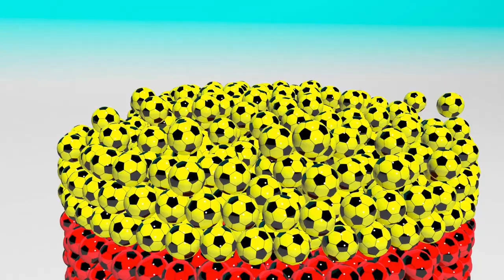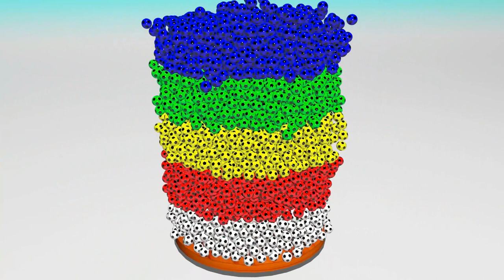Learning Colors With A Lot of 3D Soccer Balls Spiral For Kids